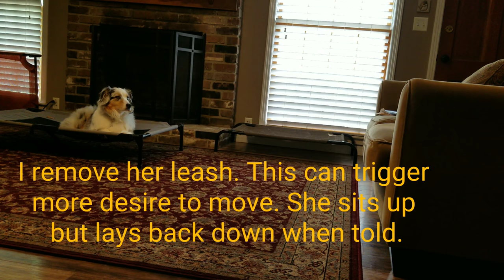Timelapse Place Commmand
This video demonstrates some of the great benefits of the place command. This is an approximately a 20 to 22 minute video condensed down into just a few minutes.  There is a brief interruption in filming prior to my husband walking in the door (a phone call interrupted filming). I filmed him walking in - in  real time and then began timelapse again after his segment. So, at most an interruption  of 1 minute prior to his walking in and one minute after as I changed filming setting back to hyperlapse and changed the camera angle. Zoe stayed on place the entire time.

Benefits noted:
* Zoe stays on place while I house clean primarily in the kitchen. She cant see me too well but can hear me.
* Zoe stays on place while Brian walks in the door. (Big goal for her owner).
* Zoe is inside and with me but is not underfoot.
* She is learning self restraint and boundaries.
These are just a tiny few examples of how beneficial this command is.